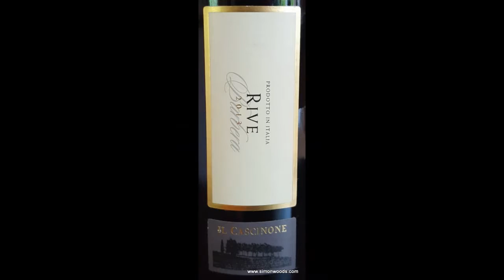Wine Tasting with Simon Woods: Il Cascinone Rive Barbera d’Asti Superiore 2013, Piedmont, Italy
Simon Woods tucks into a warm and welcoming Italian red